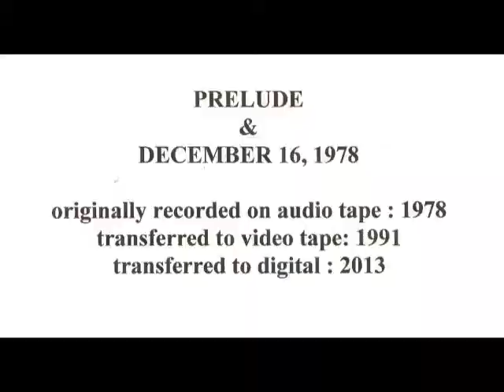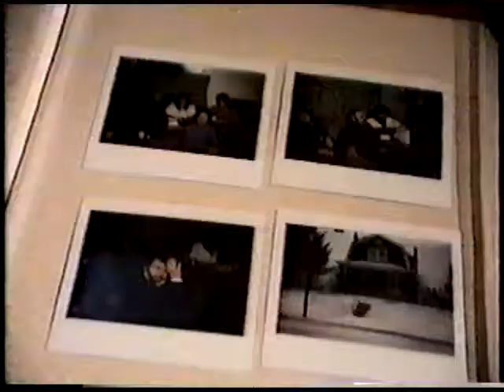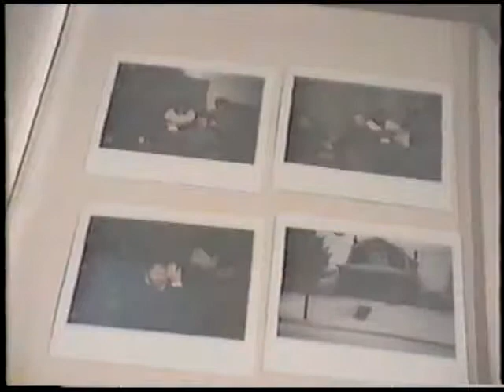Tom Newbold video of Prelude and December 16, 1978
On December 16, 1978, I invited a few people over for an old fashion Hootenanny. We sang songs and I recorded them and then made some photos taken at the time into a video. Jim Teed, Delinia Mueller, Rich Davis, Sherry Kasten at our house on Marlowe Avenue in the College Hill section of Cincinnati. CUB PRODUCTIONS. 9 minutes and 43 seconds.